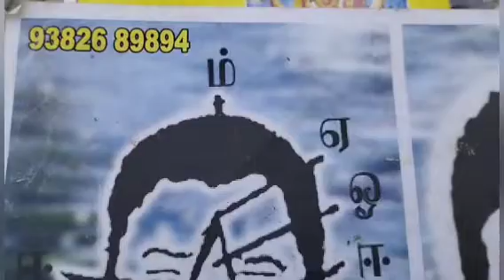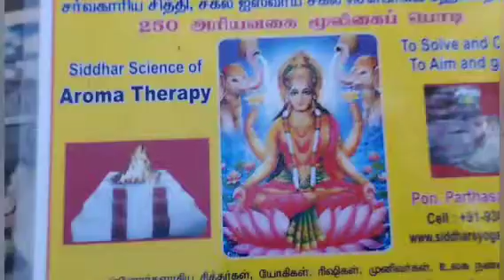29.4.22,GURUPOOJA,40,SIDDHAR VIBHUTHY BABA JEEVASAMADHI,MC NAGAR,CITLAPAKKAM,CHENNAI,YOGADHANDAM